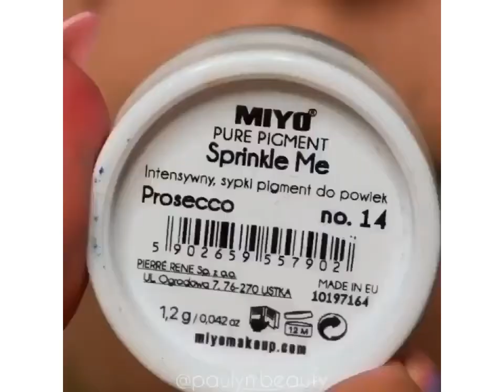Amazing lip art toturials